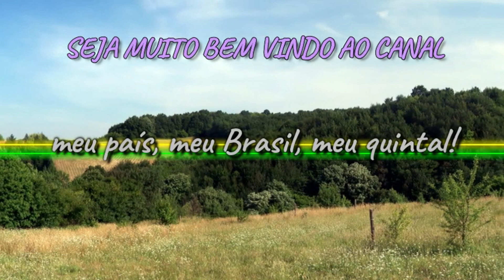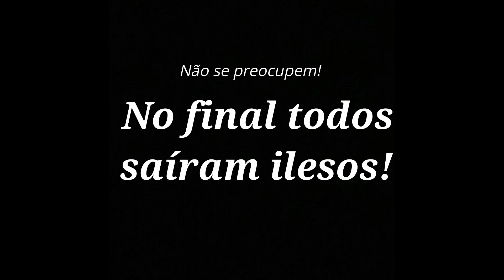Uma amizade verdadeira! 🥰 🥰 🥰